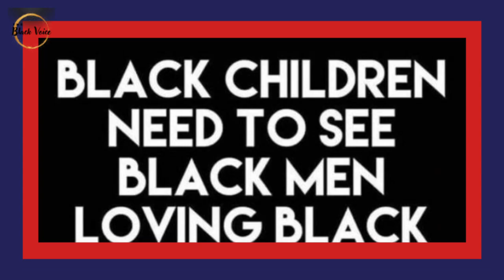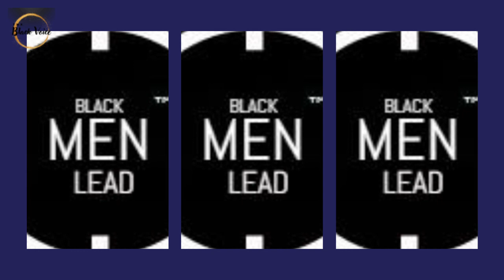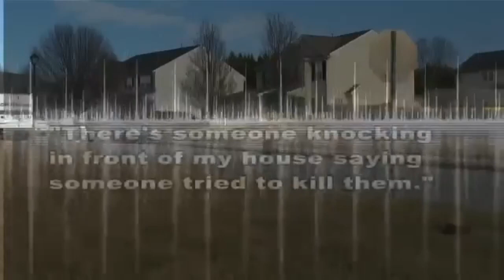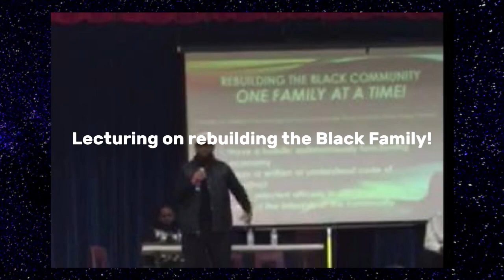Actor Robert Crayton Jr Kills Wife & Three Kids Before Killing Himself! | Dr. Rick Wallace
The Black Voice Channel does not endorse or condemn any content not mentioned in the video.